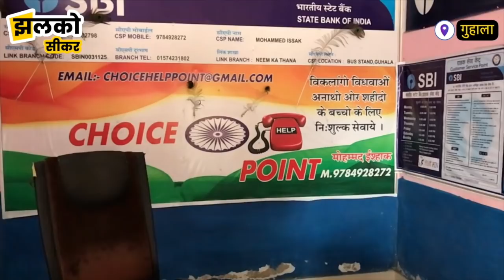सीकर का पहला मुस्लिम गौ सेवक जो दे रहा हिन्दू मुस्लिम एकता का सन्देश ~ Sikar News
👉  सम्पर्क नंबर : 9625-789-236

Produced By: Jhalko Sikar
Edited By: Rahul
Reported By : Mukesh
Cameraman :